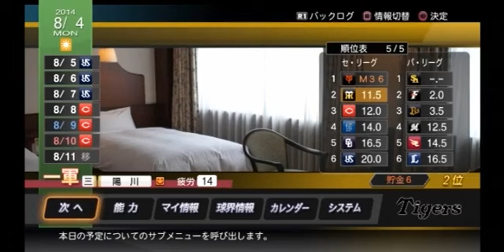【プロスピ2014】虎の四番は俺だ！＃２２【うか】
今回の動画は、プロスピ2014スタープレイヤーモード、実況プレイです！

出来ることなら、今回のシリーズを取り直したいなぁ…(´・ω・｀)

あんまりいい評価が得られないようです…(´・ω・｀)